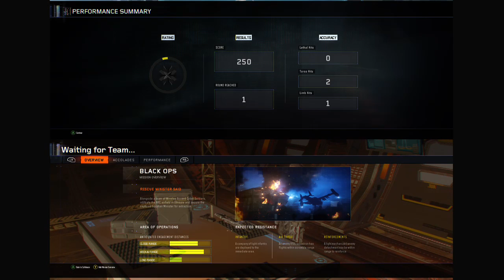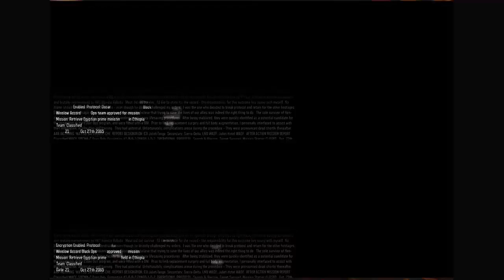Call of duty black ops 3: mini campaign gameplay and zombie gameplay #1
Minecraftboy129 and Guest star, Ethan play call of duty blacks ops 3 zombies with a small glimpse of campaign.